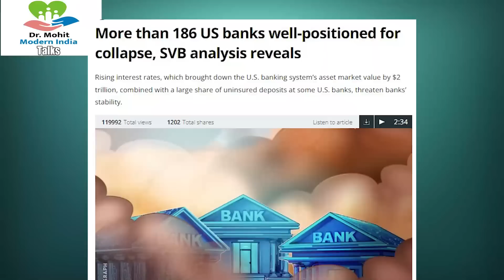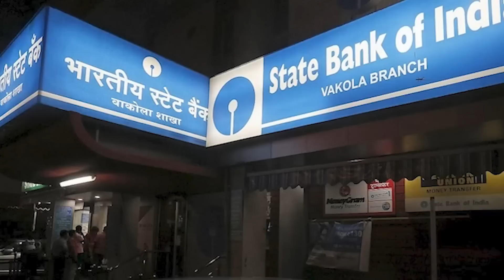200 बैंकों पर लटक रही तलवार Banking crisis | Indian Bank | Global Bank Crisis | Credit Suisse